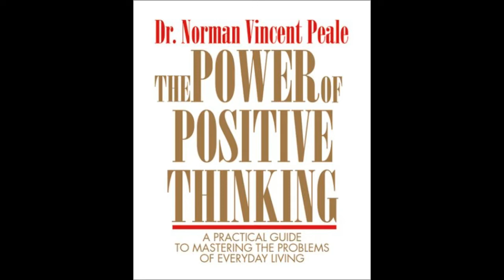Positive Attitude in Hunting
Dustin talks about why having a positive attitude in hunting is important and how positive thinking can effect your hunt.